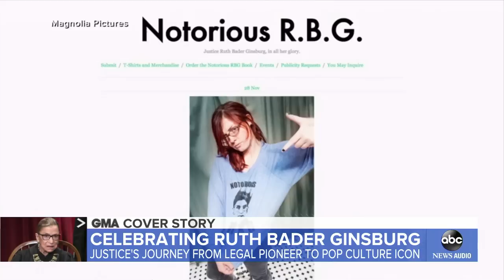Nina Totenberg, Ruth Bader Ginsburg’s dear friend, talks about her legacy l GMA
Totenberg, a legal affairs correspondent at NPR who has been friends with Ginsburg for five decades, had her wedding in 2000 officiated by the late Supreme Court justice.

The Notorious RBG: Ruth Bader Ginsburg's